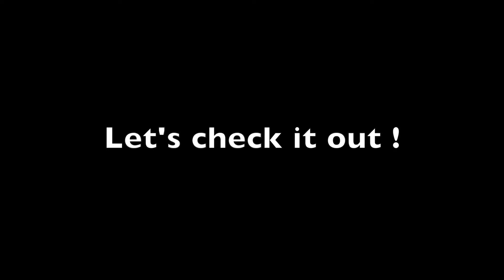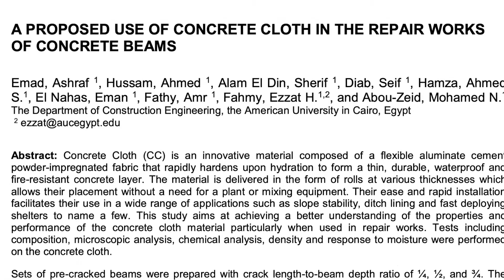What is Concrete Cloth?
Concrete cloth/canvas is a matting filled with a dry concrete powder; it is completely flexible, it comes in rolls; so you roll it out (Peter Brewin)